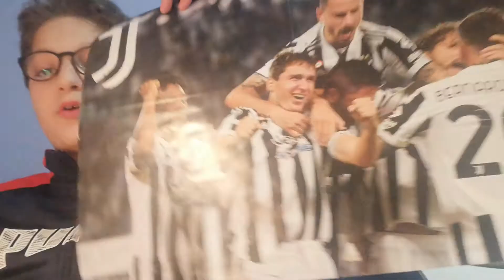È INCREDIBILE! SONO ARRABBIATISSIMO😡😡😡😡!! JUVENTUS TORINO 1-1